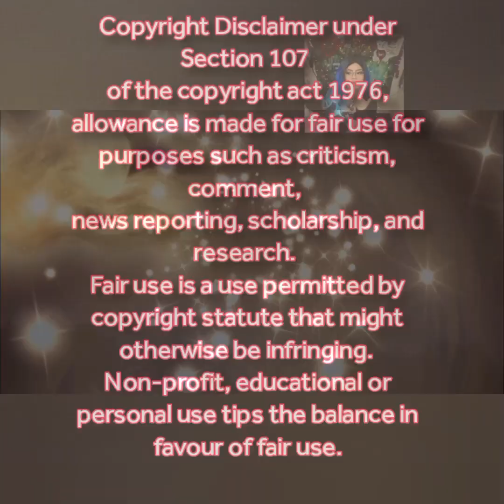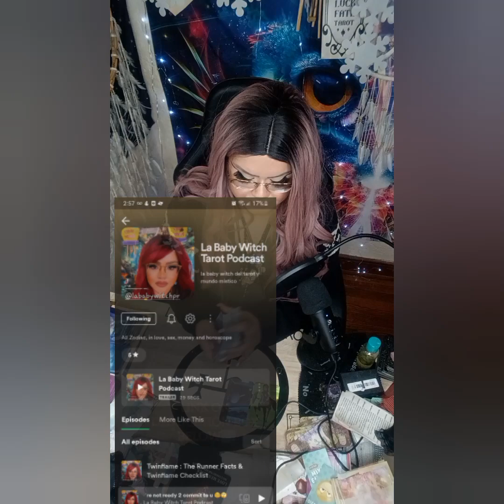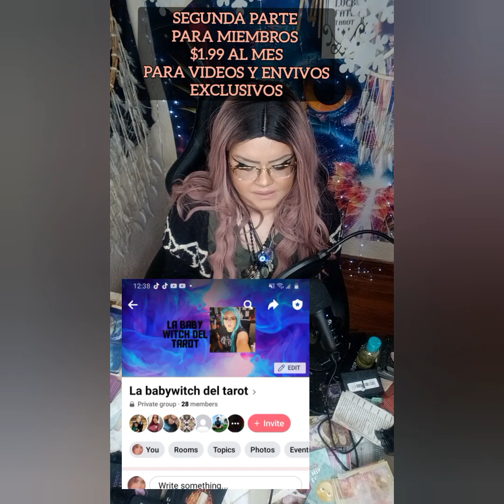STEPMOM & DAD ORCHESTRATED ⁉️THE "REASON" 4 THIS HORRIBLE CRIME⁉️HERE'S ALL THE TRUTH‼️DETAILED ⚠️💔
5656 S Packard Ave Ste 200
Michelle Abraham

🛒 Amazon Store Front: